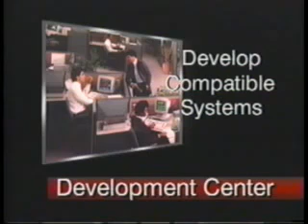Unisys A series mainframe Micro A marketing video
Introduces the Unisys A-series range and the Micro A, a PC desktop (386) ISA-bus system which supported a SCAMP (Single Chip A-series Mainframe Processor) board using OS/2 as the host operating system to provide IO and utilities to SCAMP-hosted MCP operating system. The 4MHz SCAMP ISA board includes 12MBytes (4096KW x 48 bit words) of on-board memory for MCP, and is combined with a DCP (Distributed Communications Processor) and SCSI (peripheral bus, mainly for hard drives) interface.

Copyright Unisys 1989